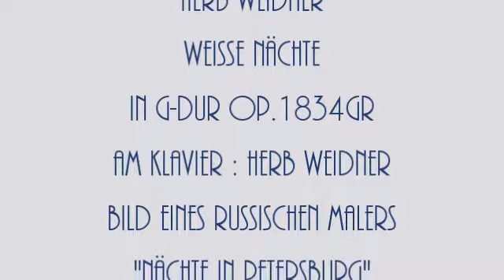Herb Weidner White Nights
White Nights of Petersburg. Music for Piano and Violins in G-Major op.1834gr. On the Piano : Herb Weidner